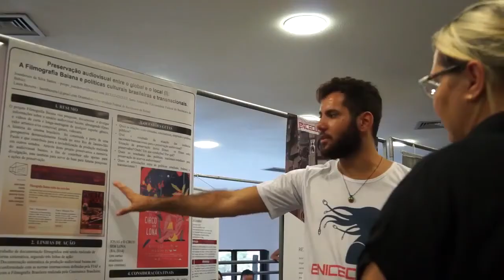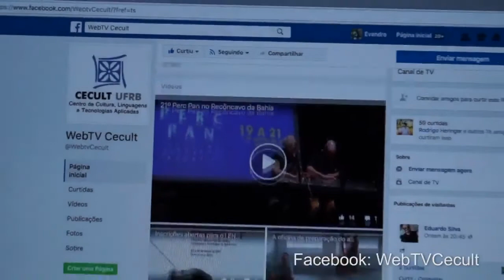I Enicecult - Cerimônia de abertura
Mesa de Abertura do I Enicecult, homenagem ao Prof. Cláudio Orlando e exibição de pôsteres.